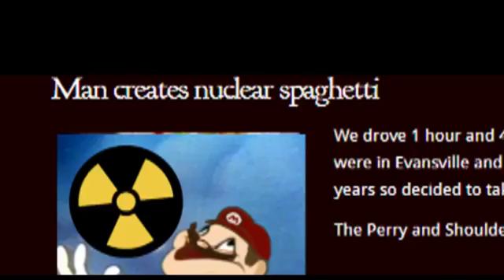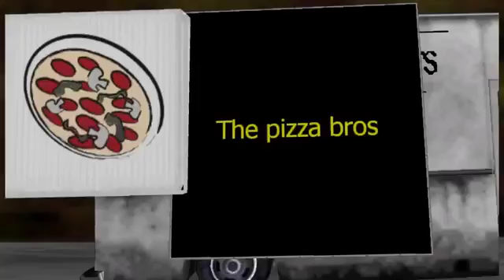Five nights at Freddy's funny animes 2